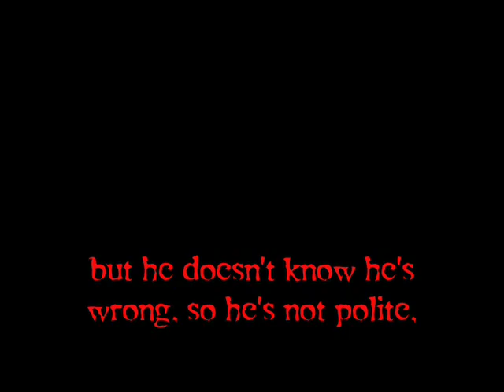Steve SONG Lawnmower DUI guy remix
awesome song I made. had lots of fun making this xD